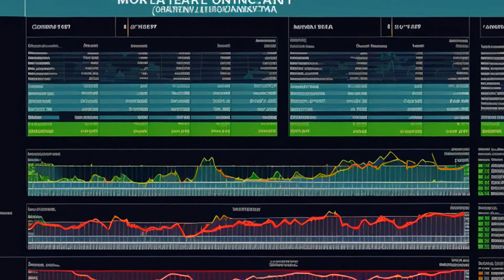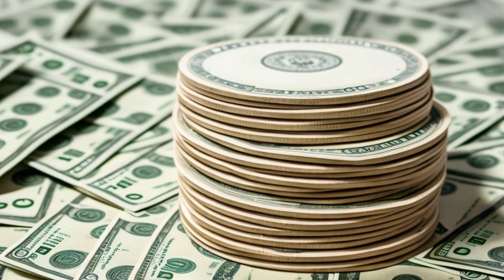Valeant Pharmaceuticals International v. Jerney (2007) Overview | LSData Case Brief Video Summary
Adam Jerney was the former director and president of ICN Pharmaceuticals. He and other executives received excessive cash bonuses during a flawed corporate restructuring process that was dominated by self-interest. The compensation committee's process for determining bonuses lacked independence and was designed to justify a predetermined outcome dictated by management. Jerney was found liable for paying excessive cash bonuses and must return his $3 million bonus and repay half of all fees and legal expenses. Valeant Pharmaceuticals International requested prejudgment interest at the legal rate of interest at the time of the wrong, which was granted by the court.

The most relevant facts to the court's analysis were the flawed process of determining bonuses and Jerney's liability for paying excessive cash bonuses.

Valeant Pharmaceuticals International v. Jerney (2007)
Delaware Court of Chancery
921 A.2d 732